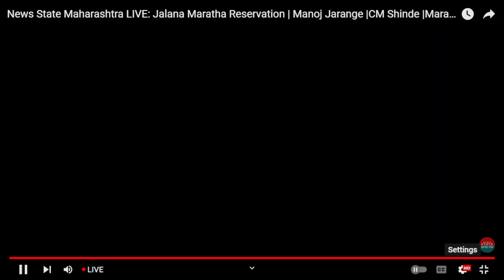Contract Bharti GR: कंत्राटी भरतीचा सरकारचा जीआर जारी, कंत्राटी भरतीच्या जीआरवर विद्यार्थी म्हणतात..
Credit: Political|kadam /Producer| Aaradhya /Editor